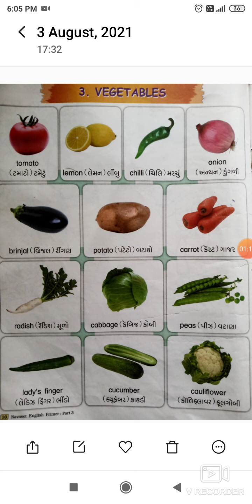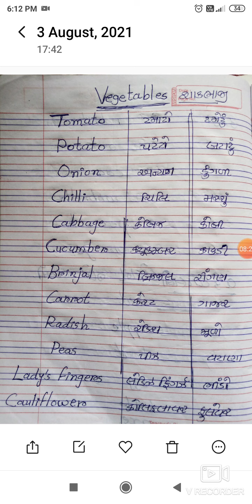ધોરણ: 3, વિષય :અંગ્રેજી